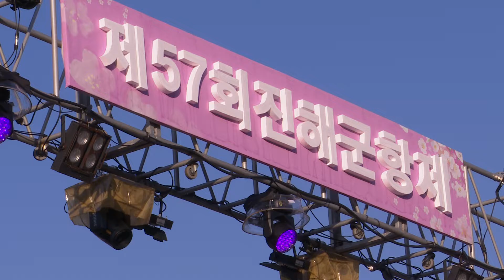가수조순재-숙명 -제57회 진해 군항제 초대가수 SM미디어영상- 노상문 010-3845-9229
가수조순재-숙명 -
제57회 진해 군항제 초대가수

SM미디어영상- 사진,4k영상 촬영및 편집, 사진영상, 각 행사기획
노상문 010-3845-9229, 시낭송경연대회, 가을음악회, 라이온스,